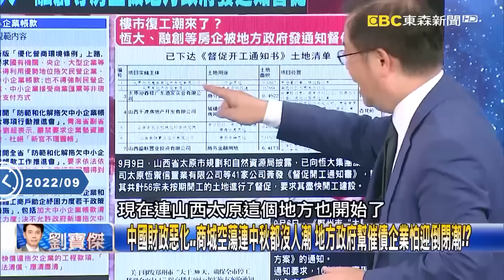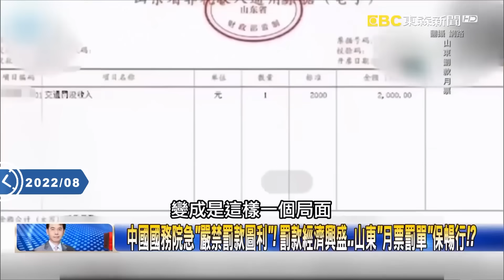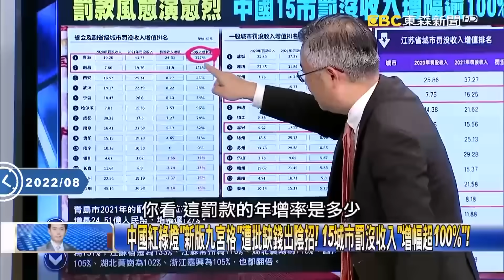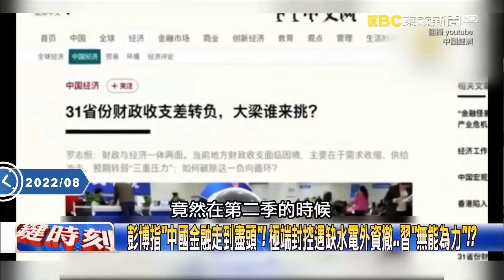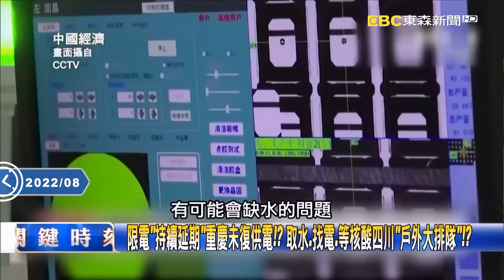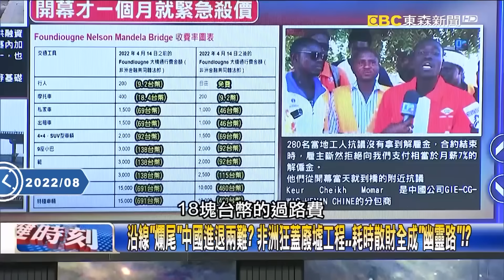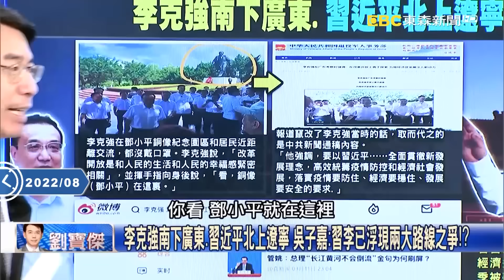【中國內幕】中共專屬「軟禁高官屋」長沙大樓燒成火柱！？公安才喊「效忠習近平」20大前怪事頻傳細思極恐！【關鍵時刻】-劉寶傑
00:00 中共軟禁高官場所？湖南網路骨幹？ 長沙電信大樓大火第一時間被「消音」？
不只電信大樓？長沙開福寺附近倉庫、星沙東七路物流園 同天莫名爆大火？
下個月就20大…長沙卻傳多起火災 習近平不顧上合會閉幕晚宴急回北京！
20大前一個月長沙電信大樓突遭火噬？ 吳子嘉：接近20大中國怪事特別多！
上合會晚宴11國元首齊聚卻不見習近平 吳子嘉：不敢給錢擺明躲著普丁！？

08:52中共20大前北京門戶突現坦克 瀋陽戰機防空炮轟鳴…因北部戰區司令遭撤！？
 習近平加緊清洗政法系！？ 「背棄擁護習核心地位」孫力軍團夥再兩人遭雙開！？
中國官方智庫洗白「鎖國與國力衰退無關」 券商挑戰習：新冠死亡低不必清零！
中國財政惡化…商城空蕩連中秋都沒人潮 地方政府幫催債企業怕迎倒閉潮！？

16:44 中國國務院急「嚴禁罰款圖利」！ 罰款經濟興盛…山東「月票罰單」保暢行！？
真沒錢了？河南公車未繫安全帶「全員遭罰」 西安司機「猝死」仍被貼罰單！？
中國紅綠燈「新版九宮格」遭批缺錢出陰招！ 15城市罰沒收入「增幅超100%」！
中國地方債「無解」靠六富省養全國經濟？ 吳：割韭菜本事大「怪招一大堆」！
彭博指「中國金融走到盡頭」！ 極端封控遇缺水電外資撤…習「無能為力」！？
李克強救經濟喊「不弄大水漫灌」！ 1兆人民幣砸出19項政策成長仍緩慢？！
限電「持續延期」重慶未復供電！？ 取水、找電、等核酸四川「戶外大排隊」！？
高溫破40度怕豬中暑「裝空調」！ 四川男擠豬圈湊冷氣「現在都在這休息」！？
鄱陽湖、洞庭湖缺水「萎縮」驚人對比！ 長江多處斷流「6月放水」防洪惹禍？

31:19沿線「爛尾」中國進退兩難？ 非洲狂蓋廢墟工程…耗時散財全成「幽靈路」！？
廣東豪宅變森林城「雜草爬滿樓」？ 中國企業內外投資全爛尾「自身難保」！？
中國「惡債循環」李克強要六省拚經濟？ 免非洲17國債務「拉攏第三世界」！？
一帶一路「債務陷阱」中國借錢挖坑埋自己？ 林：不免除恐被美日踢出非洲！
北戴河會議後…突免非洲17國債務！ 吳：「利益」全喬好免除老領導「帳務」！

45:25 中國遇建國最長熱浪狂襲「擴大限電」 成都開啟「省電模式」紅綠燈全停！？
還電於民呢？重慶高溫飆45度 整排電線杆冒煙「古墓」竟成避暑勝地！？
高溫+缺水缺電…鄱陽湖面積只剩10分之1 下一個熱浪危機是「糧食」！？
晶片炒作神話破滅？華強北市場賣家慘賠 中國經濟下行爆詭異警訊！？
李克強南下廣東、習近平北上遼寧 吳子嘉：習李已浮現兩大路線之爭！？
南巡喊話「黃河、長江水不會倒流」遭全面封殺？ 吳：李克強仍有空間！？
中東歐與中國合作10年玩完？ 黃：一帶一路變走投無路只能安心上路！

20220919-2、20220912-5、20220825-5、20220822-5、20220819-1